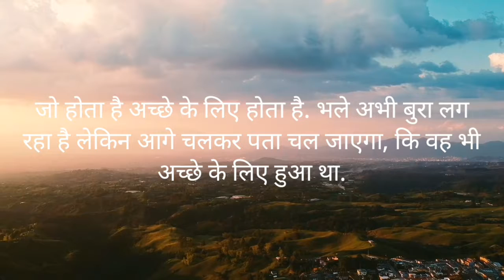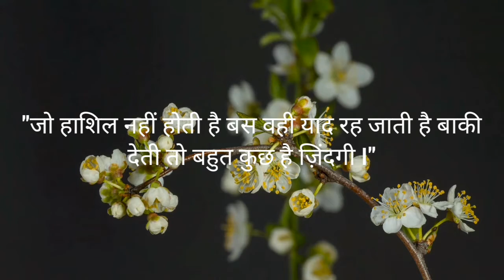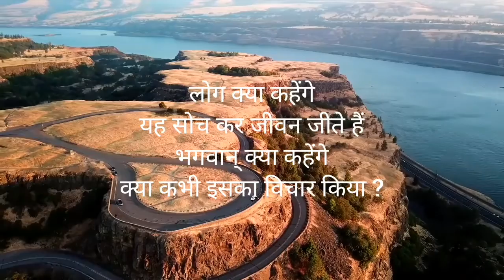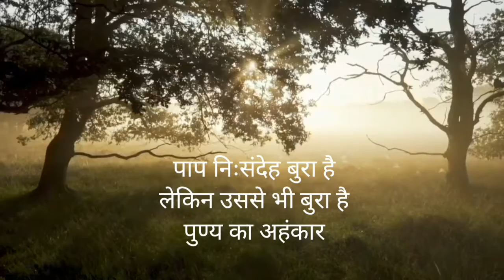Life Quotes..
Life quotes.. inspiration quotes..

"समय और जरुरत बलदते ही सब के चेहरे बेनकाब हो जाते है पता नहीं या तो हम में कुछ कमी आ जाती है या वो Acting अच्छी करने लगते है I"

खुदा ने बहुत सी अच्छी चीज बनाई है उस में एक हमारा दिमाग भी है बस उसे Use करने के लिए बता देता तो हम भी करोड़पति बन जाते I"

ज़िंदगी और Swimming में एक चीज Common है तैर गए तो पार नहीं तो बीच मझदार I

लोग कहते है ज़िंदगी मिली है अपने हिसाब से जीने के लिए, लेकिन वही लोग सुबह होते ही किसी और के हिसाब से जीने चले जाते है I"

उन्होंने हमें पढ़ के इस तरह रख दिया जैसे लोग पुराने अखबार को रख देते है I"